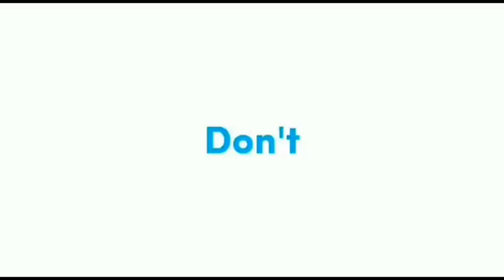Akhirnya kerinduan vidat yang menggunung terobati ambyar guys